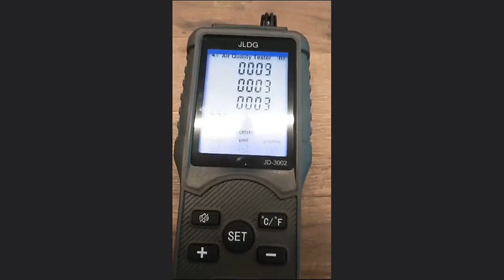Чистка и ионизация воздуха в офисе Москва Сити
Eco hyla

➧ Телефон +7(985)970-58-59